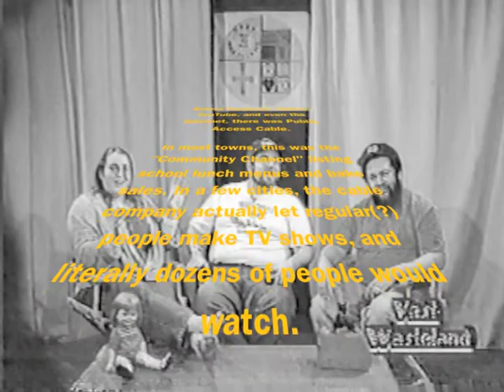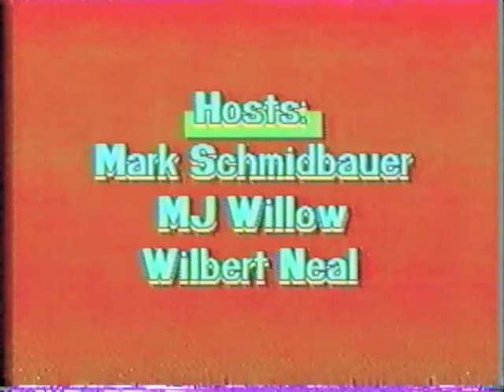Vast Wasteland From the Vault 092 - Must See TV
The team covers the shows you “must see” circa 1995.